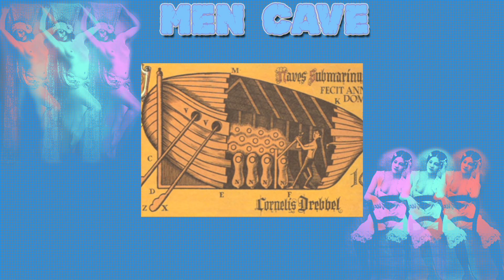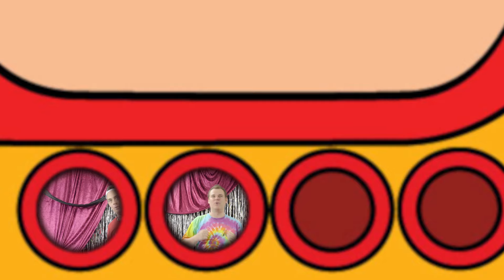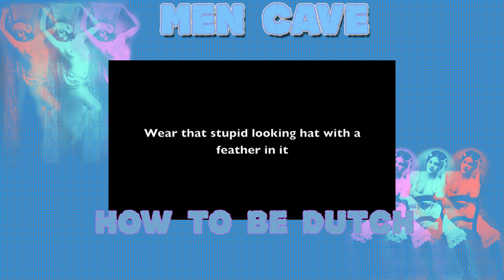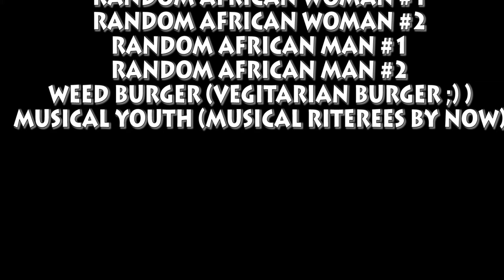How the World sees us Weird Dutch (MencaveTV with Dutch subtitles)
The truth about how the rest of the world sees us Dutch. Prepare to be shocked and amazed.

In deze aflevering het ware gezicht wat anderen werkelijk denken van de Nederlanders.
Voor ondertitels in het Nederlands klik op de ondertitels knop.

Don't forget to check the MenCave Facebook for a lot more content.
(And a lot of winning actions)

Je kunt veel winnen, kijk hiervoor onderaan in de beschrijving, daar zie je de FaceBook van MenCaveTV met alle winacties.

Iedere vrijdag een nieuwe aflevering van MenCaveTV.